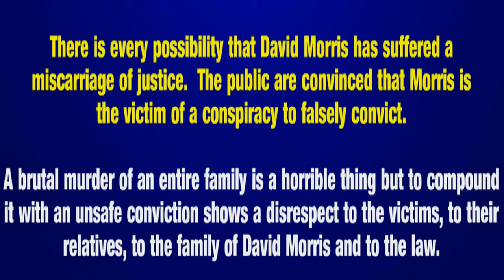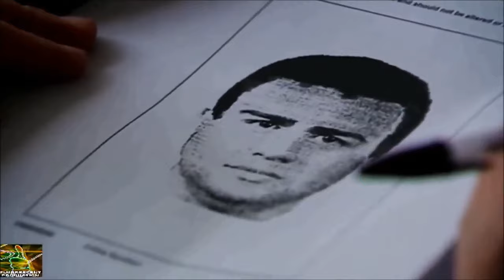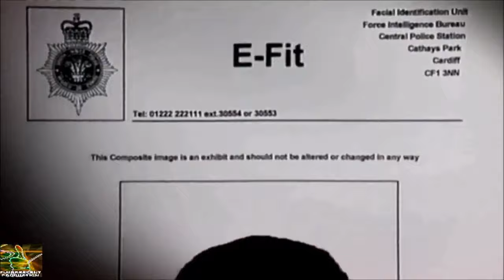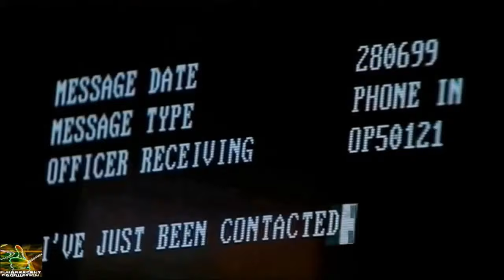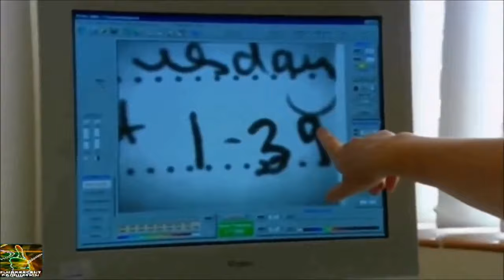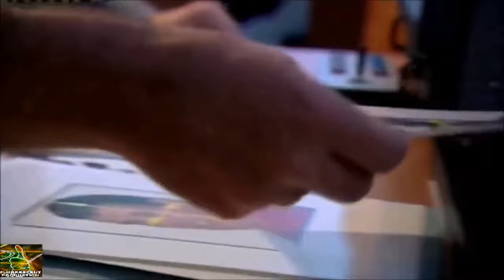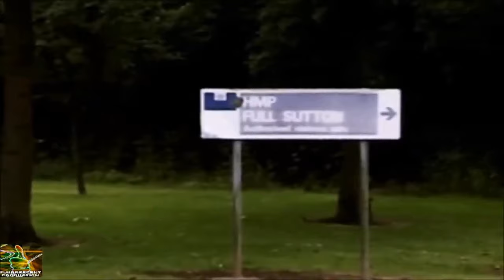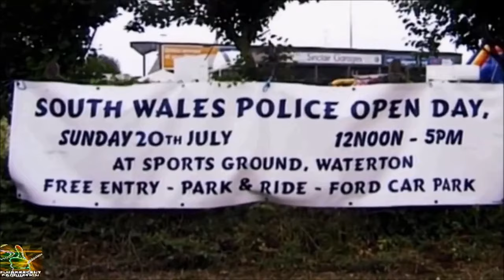Brutal Murders INNOCENT MAN David DAI George Morris THE CLYDACH MURDERS 💛💚💛💚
Four lives were brutally taken.  Most believe that an innocent man ‘David (DAI) George Morris’ is wrongfully convicted of these horrific crimes due to the overwhelming evidence in his favour!  IT IS THE PUBLIC’S BELIEF THAT A NEW TRIAL MUST TAKE PLACE WITH OR WITHOUT NEW EVIDENCE, IT IS IN THE PUBLIC’S INTEREST TO IMMEDIATLEY RELEASE DAVID MORRIS AND TO HAVE A RETRIAL.  Most people believe that Dai Morris is an innocent man, innocent of these disturbing crimes and that this is indeed a deliberate, gross “Miscarriage of Justice” and that he is simply A SCAPEGOAT while the real killer and those involved in these disturbing murders are still living in our communities!  The public want to see Dai Morris immediately released from Prison.  The public want to see a new investigation and trial even if there is no new evidence for an appeal as it is 100% obvious to us all that his conviction is 100% unsafe!  It is in the Public interest for this matter to be reinvestigated and for the right persons to be charged.

There have been books published, and in one of the new editions of a book called: The Clydach Murders, author and solicitor John Morris had revealed new information, making a forensic and compelling case ahead of Dai Morris’ latest appeal which that appeal is wrongly refused!  The crime sparked the largest criminal investigation ever mounted in Wales. A local labourer, Dai Morris, was tried twice for the cruel murders and finally convicted in 2006, though no fingerprint or DNA evidence connected him to the crime!  Morris’ conviction is unsound, based only on the lack of a solid alibi, the presence of his gold chain in Power’s house, and he initially lied to the police.  However, David (Dai) Morris was in fact not the only one arrested in connection with these murders!  During the investigation of the murders, it is known that (Allison Lewis had an affair with one of the victims, Mandy Power) and Allison’s husband Stephen Lewis and his Twin Brother were both (Police Officers).  Stephen Lewis was said to be shocked after finding out that Allison was having an affair and claimed he was unaware of the affair, however a witness claimed that was not the case, the witness said that STEPHEN LEWIS GIVE MANDY POWER A WARNING TO STAY AWAY FROM HIS WIFE OR THERE WOULD BE CONSEQUENCES!  There is lots of DAMMING EVIDENCE which IS NOT AGAINST DAVIS (DAI) MORRIS.

WARNING: There is no website violations or Community Guidelines infringements with regards to this post, this post does not violate any policies around defamation, organized hate or other.  Opinions and Freedom of Speech and expression is used at all times.